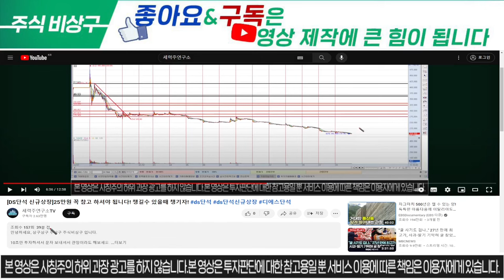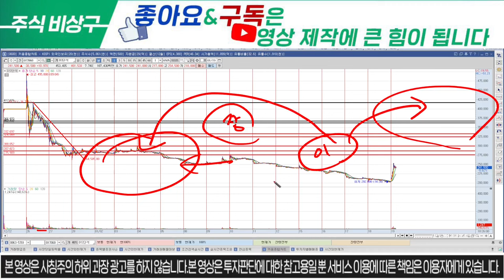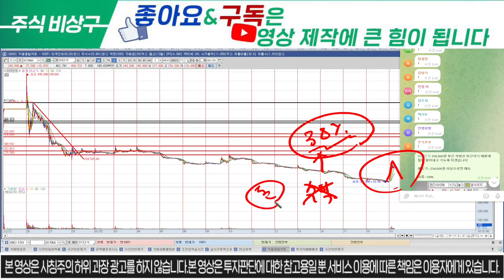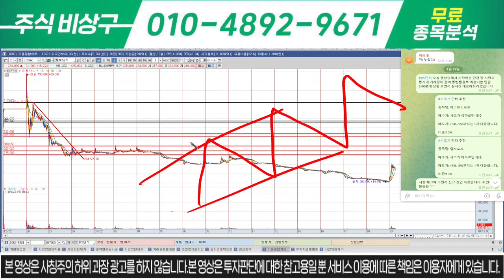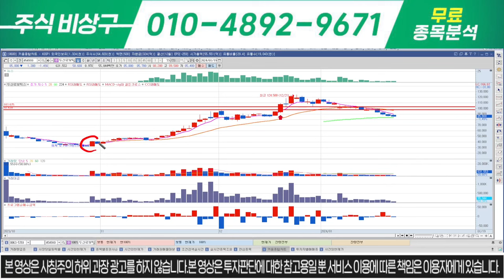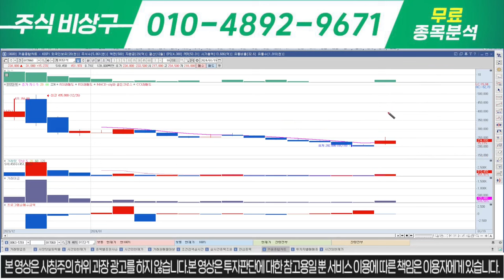[DS단석 신규상장]확약물량은 그저 타점일뿐 날라가는데 지장이 없다! 늦기전에 탑승하자!ds단석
안녕하세요, 상구상구 주상구 주식비상구 입니다.

저희 단석이 올라갈수 있게끔 응원의 한마디 'DS' 댓글 한번씩

1) 당일단타(시초가매매)
2) 매집주
3) 종목 실시간 브리핑
4) 종목상담 및 진단